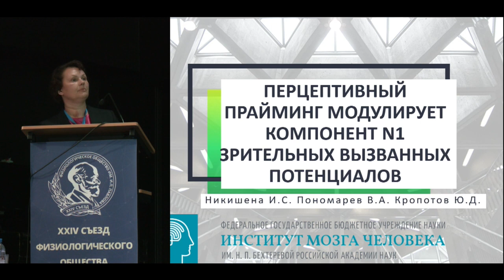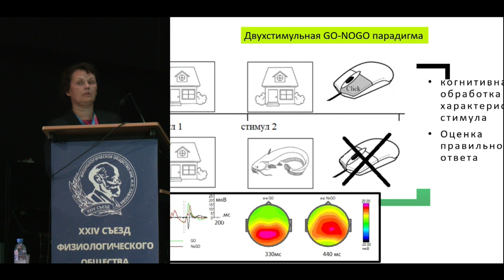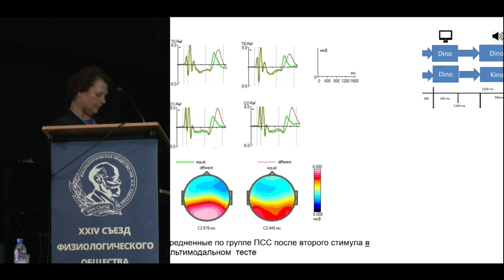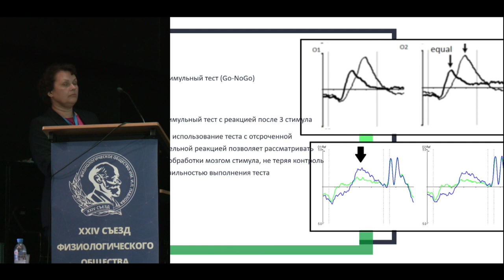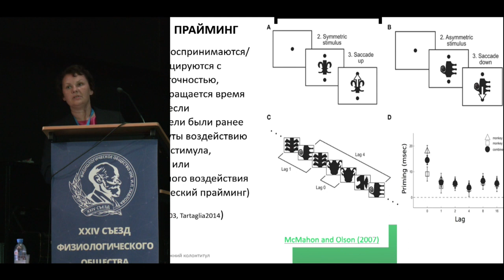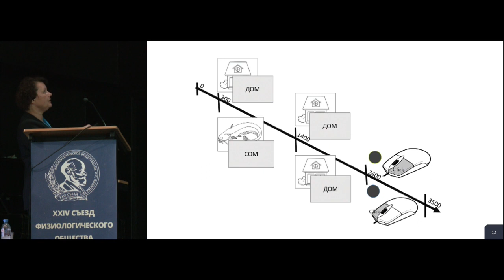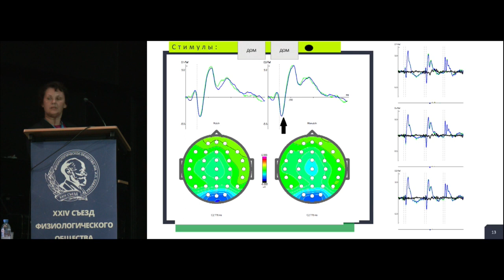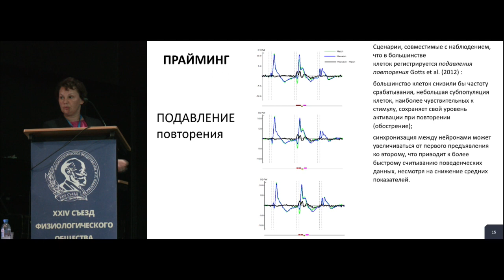Перцептивный прайминг моделирует компоненту N1 зрительных потенциалов связанных с событиями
Никишена И.С., Пономарев В.А., Кропотов Ю.Д. (ИМЧ РАН, Санкт-Петербург) Перцептивный прайминг моделирует компоненту N1 зрительных потенциалов связанных с событиями